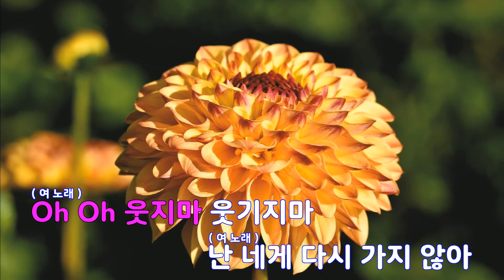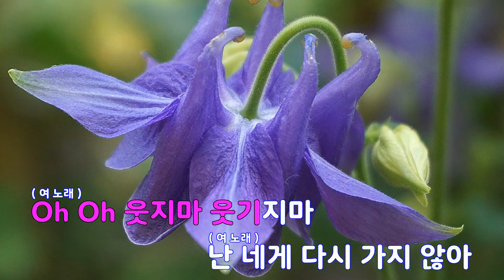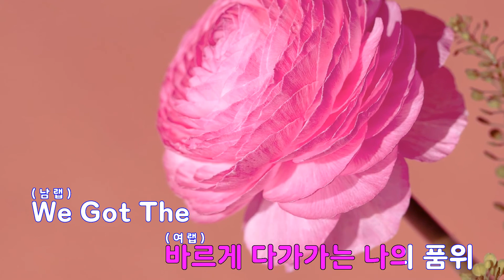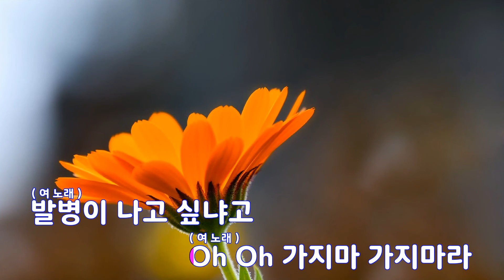[은성 반주기] LYING - 샤프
LYING - 샤프
작사 ː 백종열, 작곡 ː 이상민.박근태